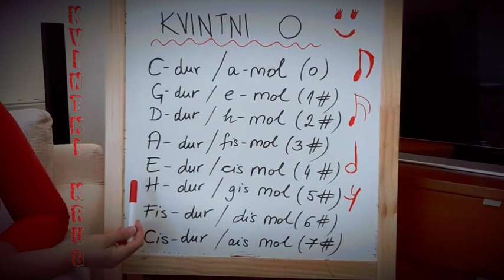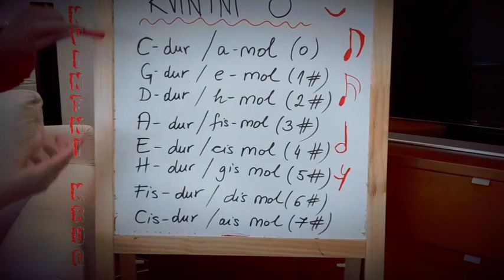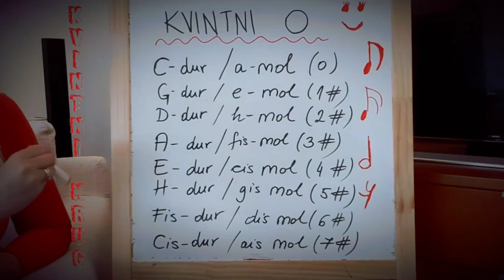Kvintni krug!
Povisilice, paralelni mol, kvintni krug!